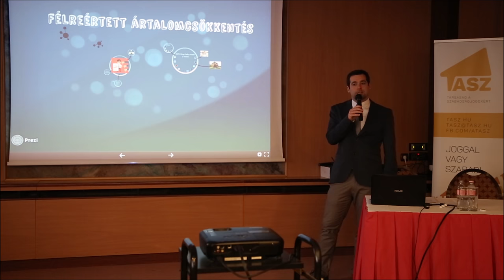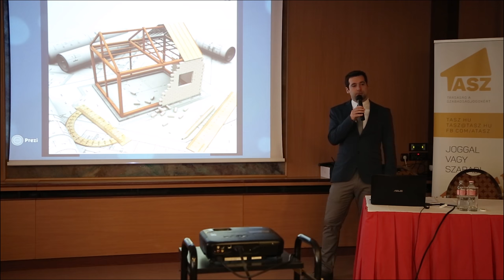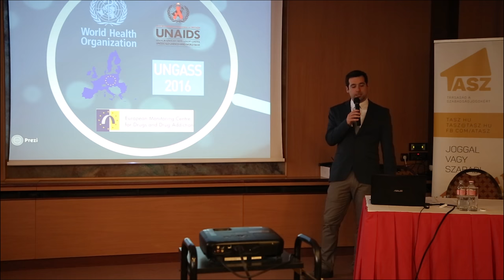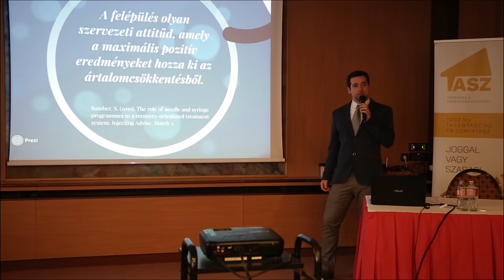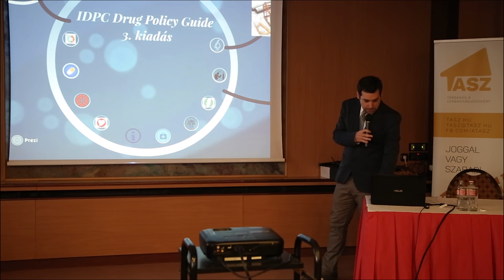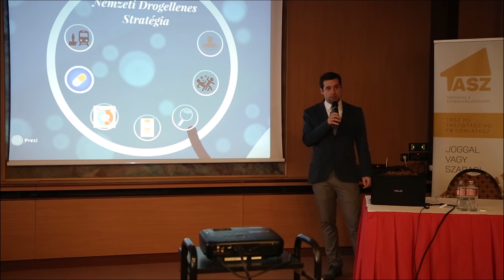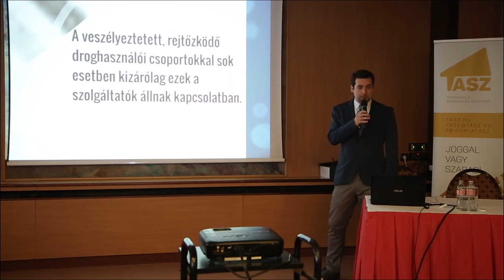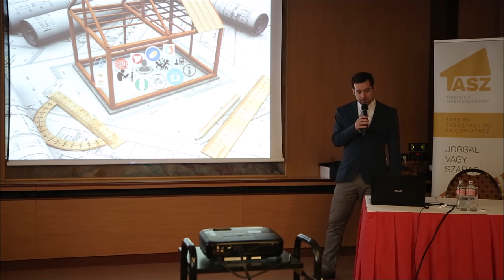Kardos Tamás (TASZ): Félreértett ártalomcsökkentés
Elhangzott a TASZ "Ártalomcsökkentés: a felépülés első lépcsőfoka" című konferenciáján 2016. december 5-én.